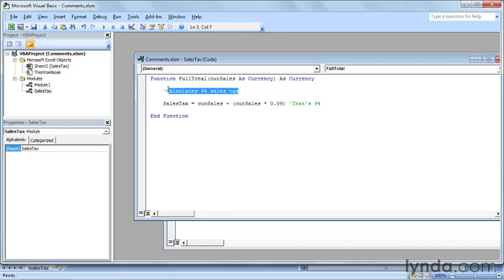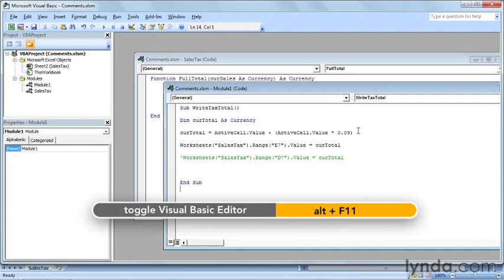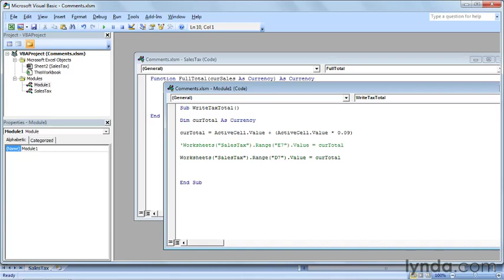0108 Adding comments to the code